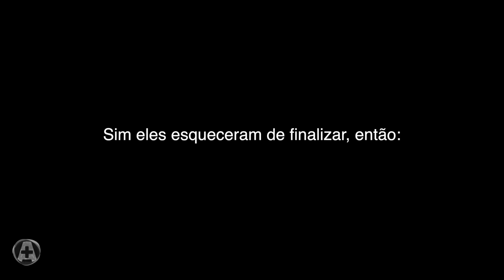Reportagem A+: Experiencia Unasp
E aí pessoal!? No vídeo de hoje vamos falar sobre o experiencia Unasp, mas o que é isso? Bom, já sabemos que o Unasp é um lugar imenso e cheio de oportunidades, e devido a tanta coisa que possui nos campus fica difícil sabermos de tudo que acontece, portanto foi criado o experiencia Unasp, uma aula para os alunos e outras pessoas interessadas conhecerem melhor os campus, desde como os alimentos chegam no refeitório aos eventos que acontecem. E aí gostou? então confere aí um pouco como foi e o que as pessoas acharam